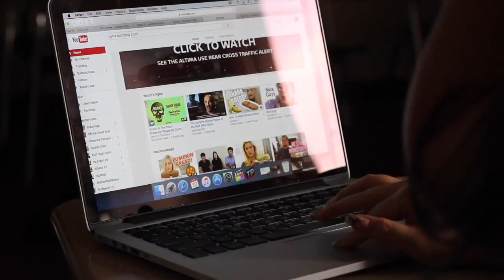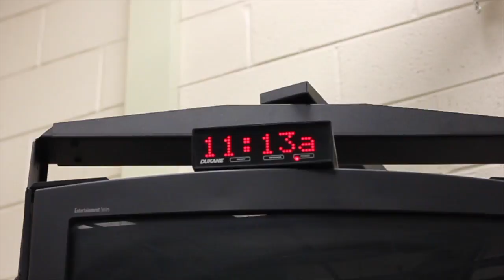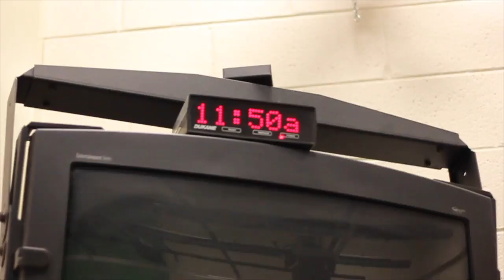Types of Procrasinators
This video is about types of procrasinators